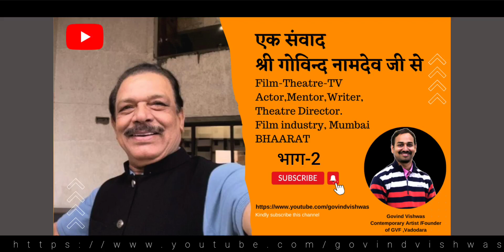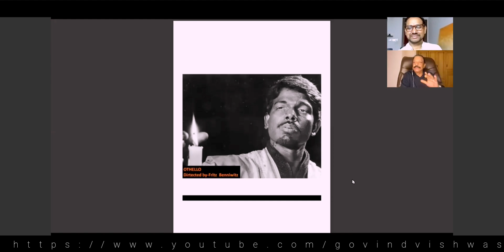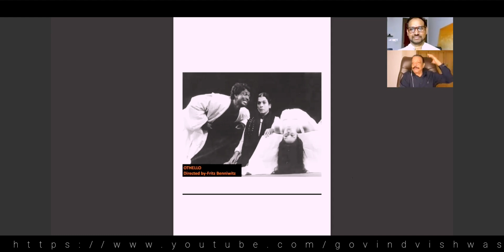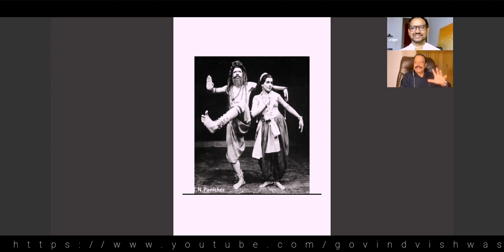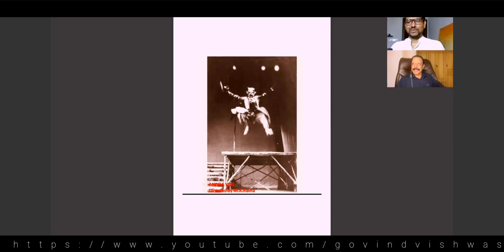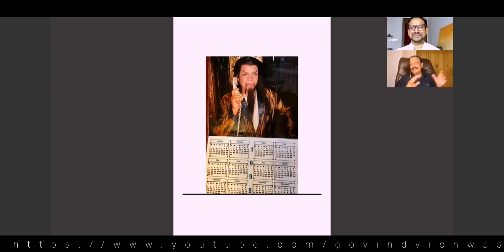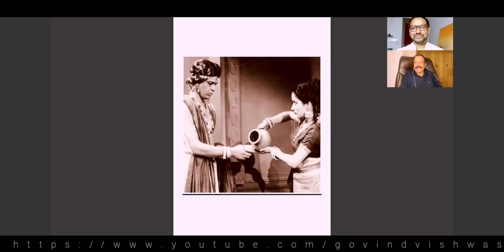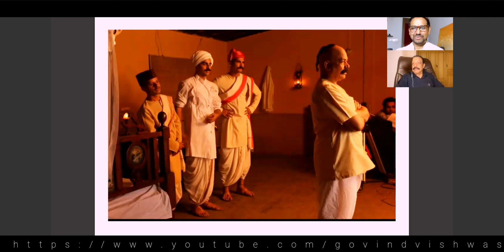भाग -2 एक संवाद श्री गोविन्द नामदेव जी से @GOVINDVISHWAS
With regard
Govind Vishwas

Founder/Artist
Govind Vishwas Foundation
vadodara